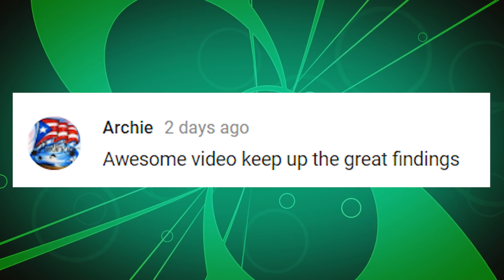14 Rare Fascinating Serpents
Snakes are one of those controversial creatures that are looked at differently depending on how you feel about them. Lovers can keep them as pets and for the owner the serpent can become a close friend and companion. Others would be terrified of being anywhere near the spawns of hell and would never dream of owning one. These, a group that are on the brink of extinction are well worth an in depth glance.

6. Cropan’s (cropins) Boa
This boa constrictor, considered the rarest of it's kind in the world, made headlines recently when a five and a half foot long female was found in the Atlantic Forest outside of Sao Paulo in late January. Finding a snake usually isn’t that big of a deal, but as this was the first live specimen collected since 1953 you’ll understand that the discovery was a very big deal. Scientists may have also found a reason why they are so rarely seen by locals in the area, when they released it onto a tree, it made it's way quickly and smoothly up towards the top. On the rare occasion humans do encounter one, they usually get scared and kill them.

5. Sand (Ramsay’s) Python
Once abundant throughout the region of the world we call Western Australia, the sand python has become endangered, and in some regions critically endangered. They grow to be around four and a half feet long and have smooth dorsal scales. It’s natural habitat is being destroyed at an alarming rate, leading to it's current status. But the bright side is that they will breed in captivity. For humans they are very easy to handle, making them highly sought after in the exotic pet trade.

4. Wagner’s Viper
After years of misidentification or people assuming it was extinct Wagner’s viper, named after a German naturalist in the mid 1800’s, was rediscovered on a road in eastern Turkey in 1986. Collectors rushed to the Colchis (kol-kis) region and scooped up large numbers of the once thought to be extinct, beautiful snake, seriously endangering their population. So, in an effort to revitalize their numbers, the Saint Louis Zoo organized a cooperative breeding program that yielded nine newborns in August of 2013.

3. Madagascar Blind Snake
Ten inches long and about the width of a pencil a Madagascar blind snake was discovered in 2005 in, no surprise here, Madagascar. Seeing one at all however was shocking as it was the first time one had been seen in the wild since 1905 over a century ago! They are so rarely seen because of where they live, underground. They usually dig themselves underneath a layer of rocks or sand. Though they’re blind they can perceive and avoid light. They are the only snakes in the world that subsist strictly on insects. They prefer ants and termites along with their eggs and pupae (pyoo pah).

2. Conception Bank Silver Boa
As National Geographic reported in May of 2016, biologists discovered this striking snake climbing up a tree on Conception, an uninhabited island in the southern Bahamas. As it moved upwards they noted that it shined like metal in the sunlight, a truly spectacular site. They would discover a total of six throughout that same night, one of which was happened upon by a sleeping scientist as it crawled across his face, and DNA analyses told them that what they had found was a previously undocumented species. It's name was pretty easy to come up with based on it's color and, coincidentally that tree it was climbing is called a silver palm tree.

1. St. Lucia (loo-shuh) Racer Snake
The St. Lucia Racer made some dubious headlines in 2012 when it was revealed that it was the world’s single rarest snake. After an assessment that lasted five months scientists were able to determine that as few as 18 individuals remained anywhere on the planet. They all inhabit St. Lucia, an independent island nation in the West Indies. The snake shares the island with three other species, each like the racer named after the island, the boa, the thread snake and the fer de Lance. The thread snake looks like a worm, and is one of the smallest snakes in the world. The most recent news in regards to the racer snake that we could find is encouraging. An article written for stlucianewsonline.com from earlier this year states that a juvenile was recently spotted.